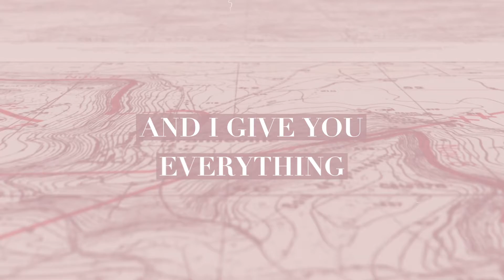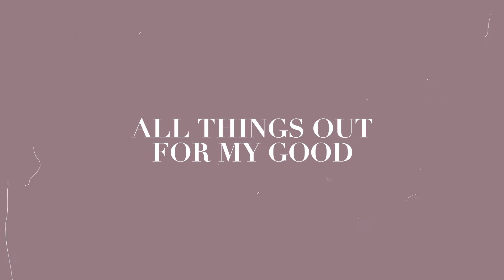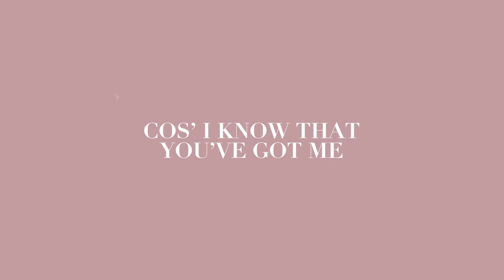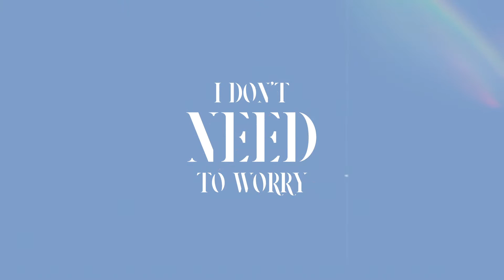All Figured Out - Delwyne Fejos (Lyric Video)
Full Album, 'Hiding Place' releasing December 9, 2017